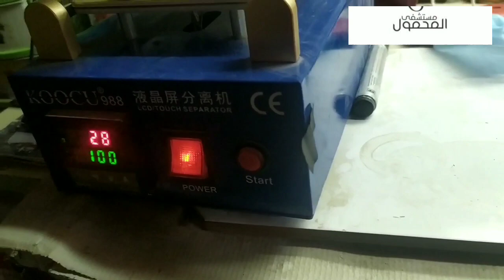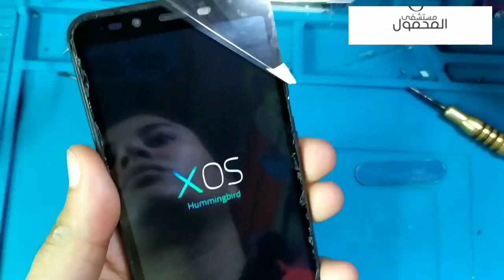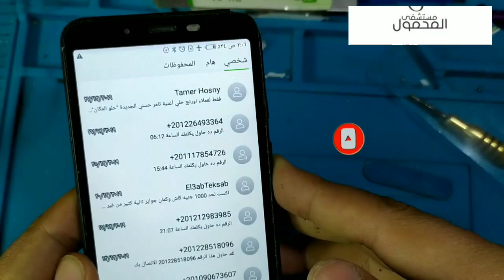تعليم طريقة تركيب شاشة انفنكس 5515 بطريقة سهلة للمبتدئينHow to repair Infinix 5515 mobil screen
طريقة تركيب شاشة انفنكس 5515بطريقة سهلة وبسيطة